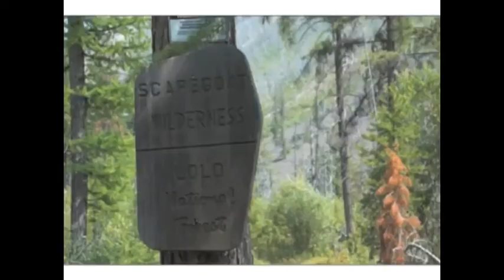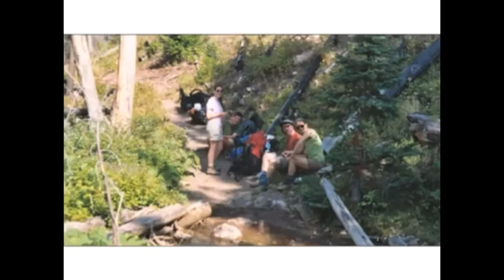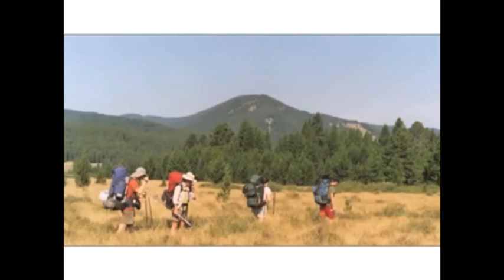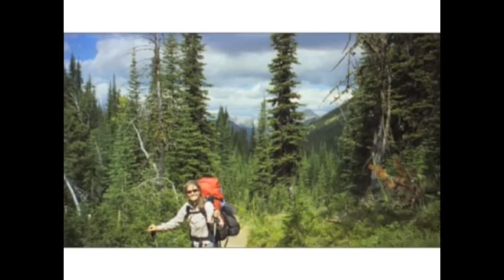Montana Hikes 2005 & 2006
Images from two summer hikes in Montana